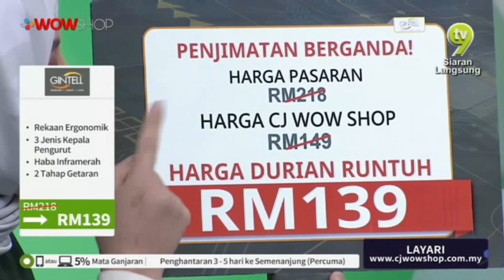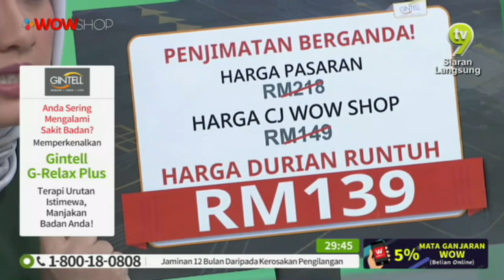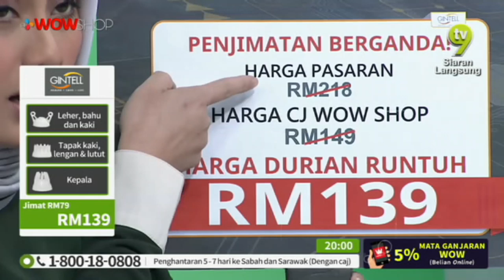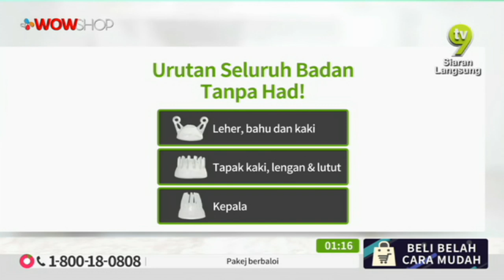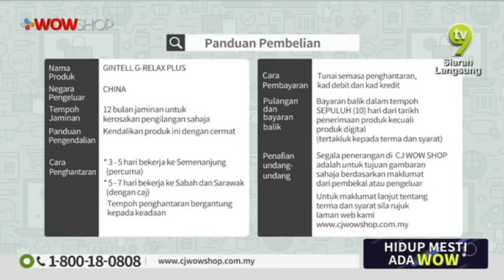LIVE / 11:00 / 17 DEC 18 / TV9 / GINTELL MASSAGER / JIMMY & MASRENNY / P2711